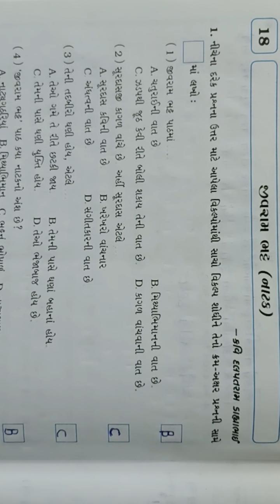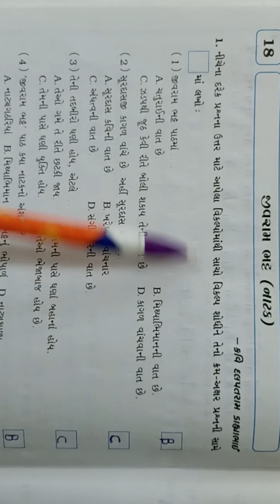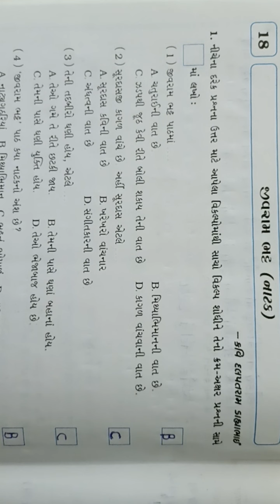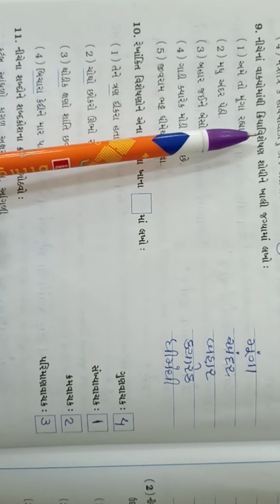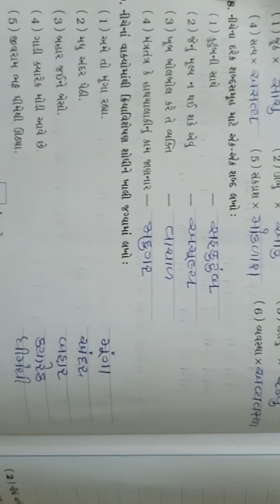STD-7 Gujarati / path - 17 jivram bhatt [swadhyaypothi ]